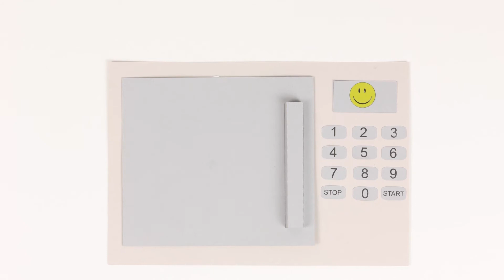Apple Crisp in a Mug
This is an easy recipe. Breakfast made easy in 5 minutes!